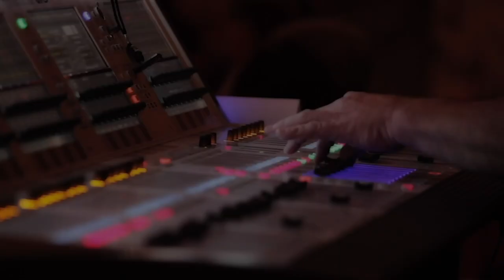Ian Rankin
Ian Rankin, who was set to be the 2020 Theakston Old Peculier Crime Writing Festival Programming Chair, sits down with N. J. Cooper to reflect on his lost programming chair year.

The pair also dig into Ian’s upcoming novel A Song for the Dark Times, the next of the Inspector Rebus books.